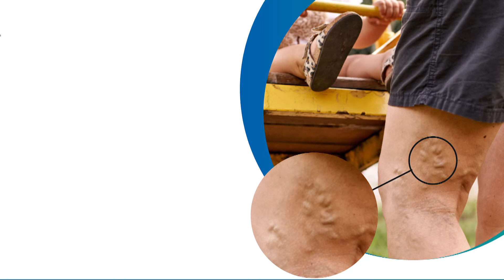முன்னால் சென்ற பேருந்து மீது மோதிய கார் - ஜஸ்ட் மிஸ்ஸில் தப்பிய உயிர் | Bus | Car | Dindigul